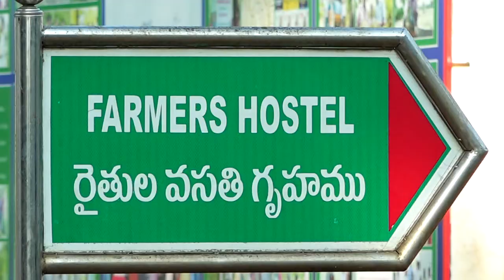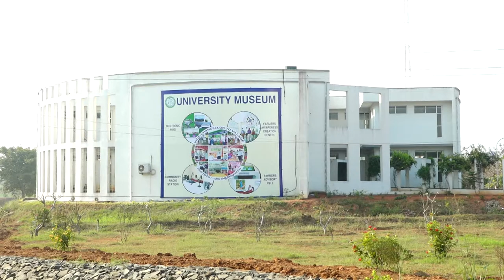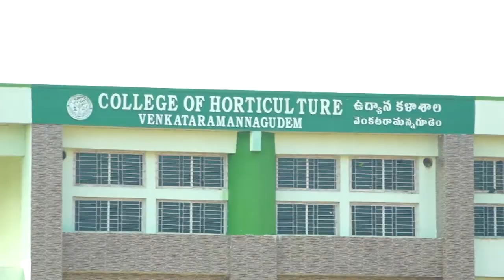Dr.Y.S.R. HORTICULTURAL UNIVERSITY, V.R. GUDEM